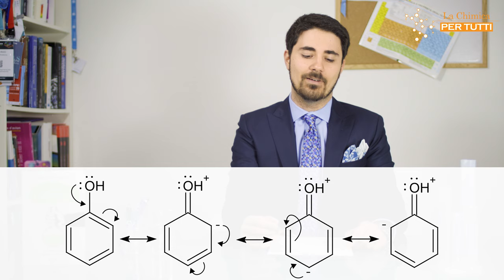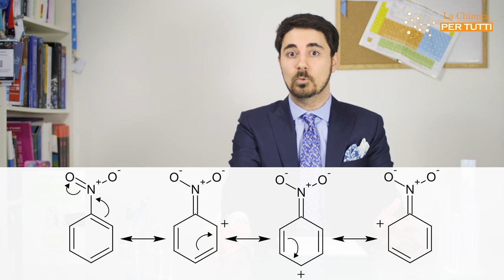I sostituenti attivanti e disattivanti sul benzene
Acquista "Tutta questione di chimica", il mio primo libro!

La mia vetrina su Amazon

Su trovi l'elenco dei video e tante altre informazioni extra :)
→ Se vuoi sostenermi e avere accesso a contenuti ed esercizi extra, clicca qui